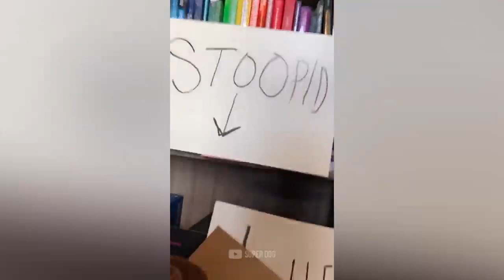Funny, Angry And Crazy Chihuahua Try Not To Laugh 2021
On the off chance that you see a clasp that you own that you didn't submit or give assent for use, we have likely gotten bogus authorizations and would be glad to determine this for you!

Video Credits : Pets House!